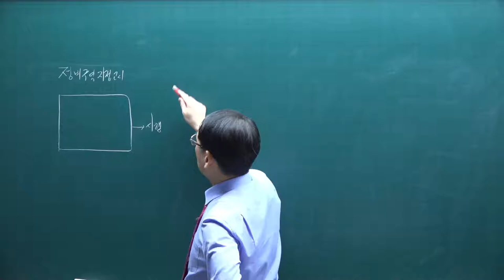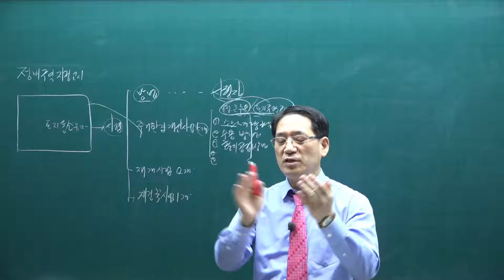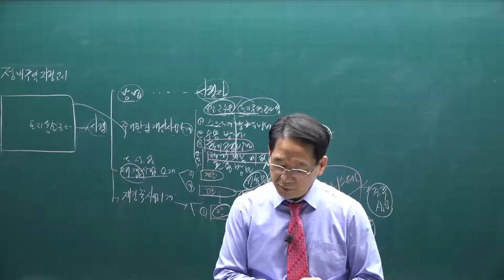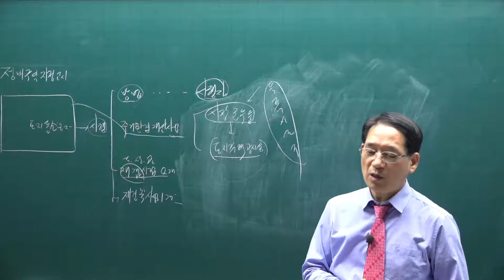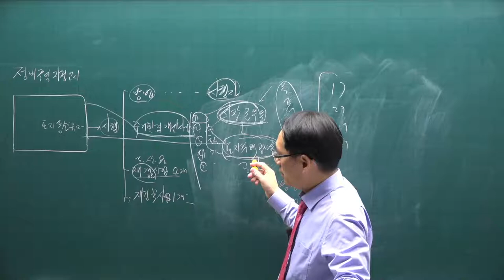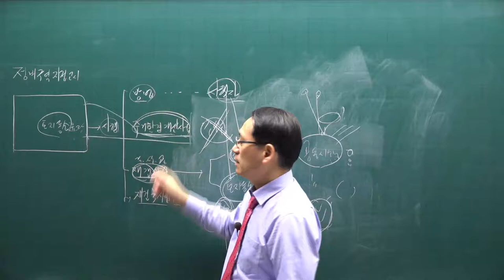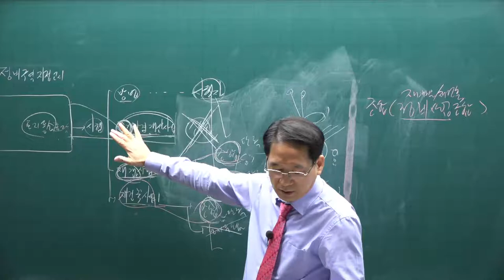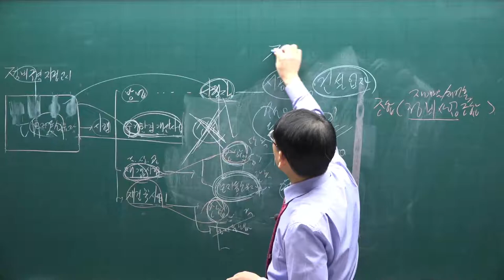[공전무] 2021년 공인중개사 공법 기본이론 44강